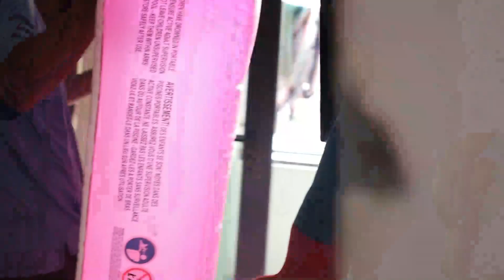Good News || Special Day of Our Life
Hey watch the complete video to see the special day in our life & amazing long time awaiting gift for our princess.

If you have a copyright issued for your own content in the video then you can simply write to us at .